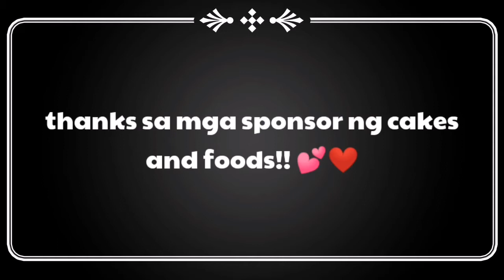BIRTHDAY NI D BYAHERAS, WALANG PARTY, SIMPLENG SALO SALO LANG 🎂🎉🎈🎁 PANDEMIC BIRTHDAY 2020!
PANDEMIC BIRTHDAY

SIMPLE BIRTHDAY CELEBRATION
BIRTHDAYS IN THE KINGDOM

birthdays alone,
celebrating birthday alone,
birthdays at home,
famous birthdays behind the scenes,
birthdays come and go,
birthdays come and go but friends,
lockdown birthday,
birthdays during quarantine,
birthdays during quarantine ideas,
birthdays during covid,
birthdays during lockdown,
birthdays during covid ideas,
gifts for birthdays during lockdown,
celebrating birthdays during quarantine

if you have any problem, issues or concerned  regarding about my videos please let me know